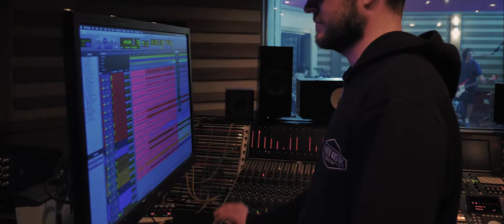School of Rock - OCL Studios - Teaser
We were invited to film as the School of Rock Calgary South Performance group hit the studio.

This was edited in 21 x 9
Shot on a combination of the GH5 and FZ300
We used the Rhino Slider for the wide shots